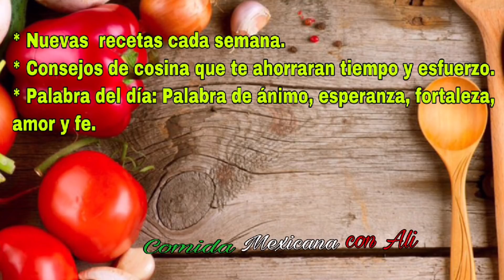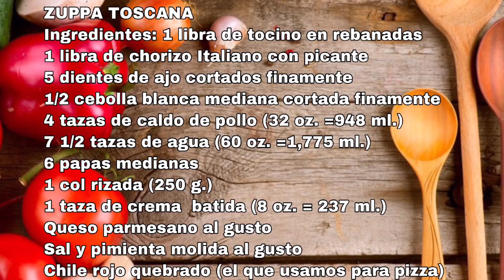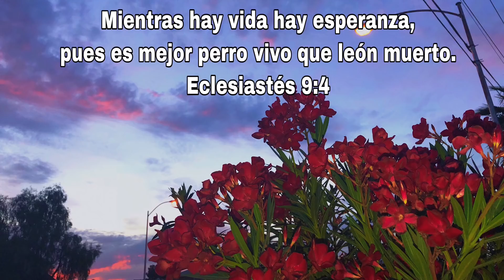ZUPPA TOSCANA OLIVE GARDEN’S SOUP (SOPA COMO LA DE OLIVE GARDEN)